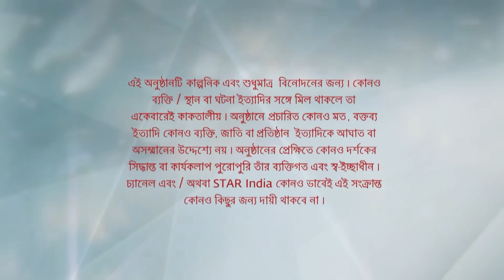Full Episode | বাজলো তোমার আলোর বেণু | Episode 125 | Part B